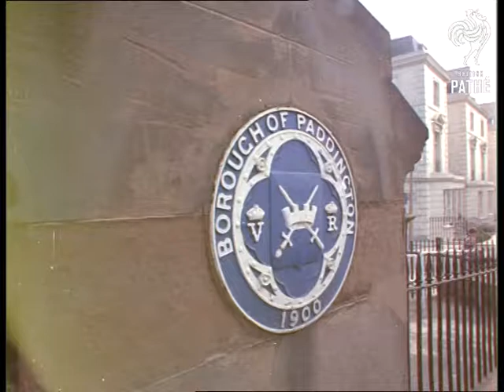'little Venice' In Colour (1965-1969)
Unissued / unused footage - dates and locations may be unclear / unknown.

'Little Venice' in colour - London.

Scenic shots of houseboats / barges on the Regent Canal.
 FILM ID:3323.15